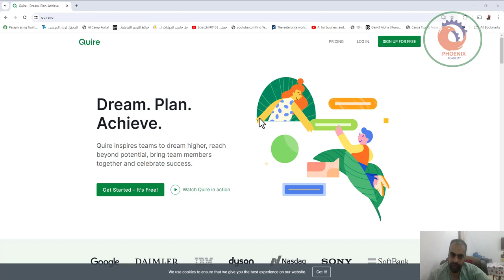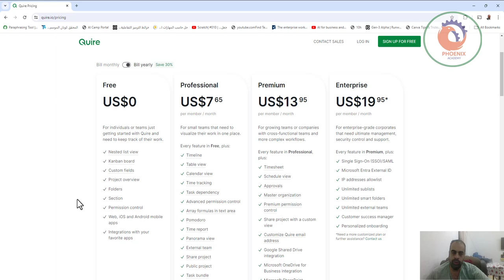quire ادارة الفريق و المشاريع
❤️ روابط التواصل
✅ انستجرام